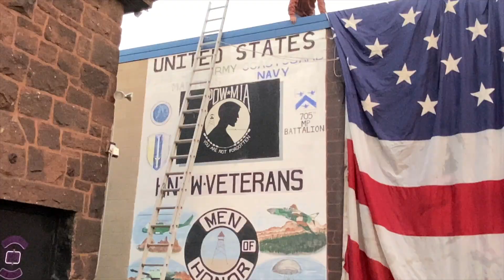This CAN NOT BE GOOD! - EastCoastin 2021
We head to New Haven CT for Eastcoastin motorcycle block party 2021 on our Harley Davidson Sportster 1200's and run into a cool cop that remembered us from previous year's party! Enjoy the vlog! Brian 636

Always make sure to have the proper motorcycle insurance company backing you when you ride in the streets. We run state farm or progressive as our insurance on our bikes to make sure we are covered in a spill or motorcycle cops give you a hard time! A motorcycle tech should also check your gasoline, oil, tires, chain and other safety equipment as well before ever ride on your sport bike or Harley! East Coastin 2021 was a success!